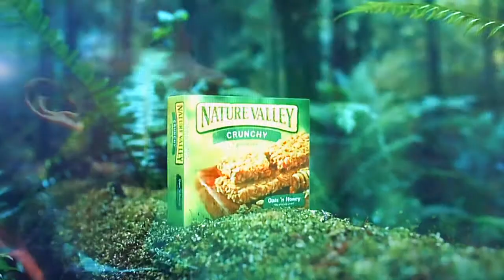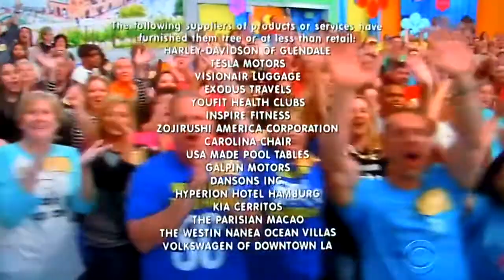The Price is Right - Showcase Results - 5/28/2018